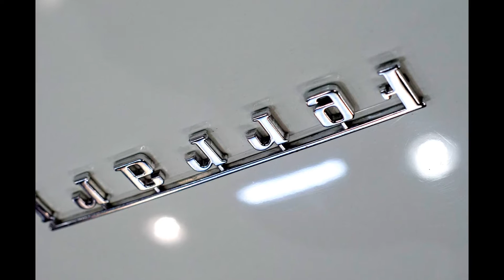Ferraii ! Shorts in Classic words of enjoyment@